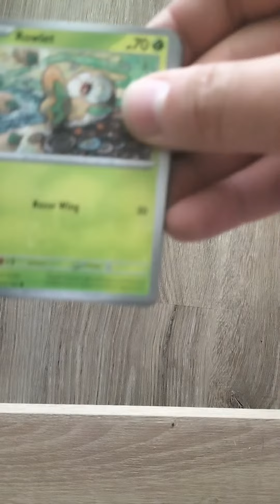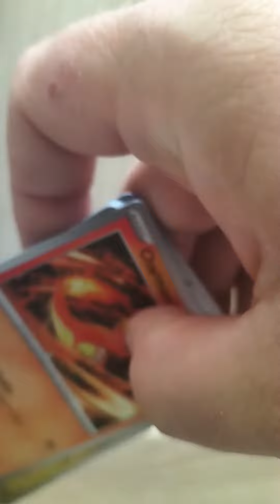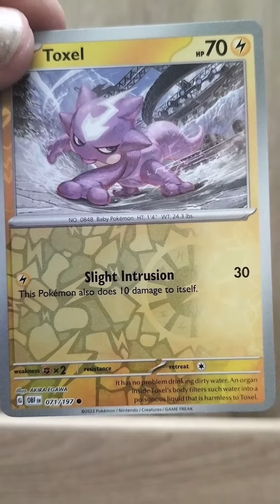Pokémon TCG Scarlet&Violet Obsidian Flames 2 packs opening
I was bored so I bought 2 Pokémon TCG pack and opened them.